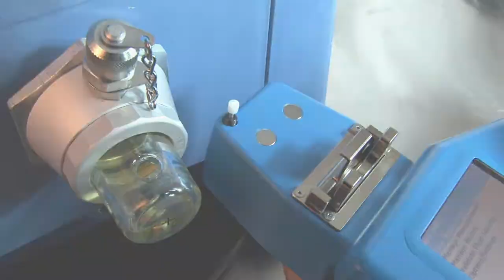Quick Access Point FluidScan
Feature video demonstrating the use of Spectro Scientific's Fluidscan line with the Condition Monitoring Pod from Luneta